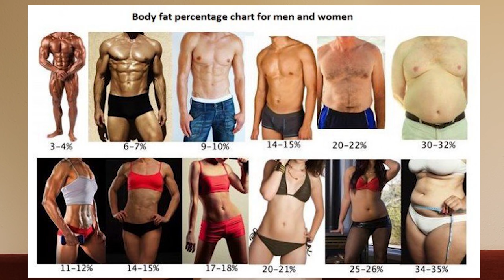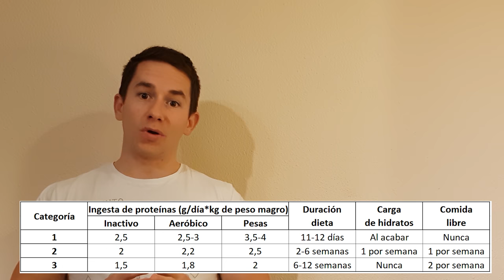DIETA PSMF para adelgazar rápido: Que es, como hacerla, suplementos, alimentos... 🍎🧀🍚🍫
En este video se habla sobre la dieta PSMF a base de proteínas y verduras para perder grasa muy rápido. Sin embargo se trata de una dieta que no es muy saludable, por lo que se recomienda no usarla, o hacerlo durante periodos MUY CORTOS de tiempo como parte de una dieta más alta en calorías-

¿QUÉ ES PSMF?
Una dieta para perder grasa rápido que se basa en crear un déficit muy grande a base de proteínas y vegetales, intentando reducir al máximo el resto de macronutrientes.

¿CÓMO HACER PSMF?
Tenemos que conocer nuestro porcentaje de grasa, ya que dependiendo de eso vamos a hacerlo de una forma u otra. También tenemos que conocer nuestro peso magro para calcular la cantidad de proteinas

Con el porcentaje de grasa vamos a encajarnos en una de las 3 categorías de dieta que propone Lyle Mcdonald:

CATEGORIA 1

- Hombres = 15% o menos de grasa corporal
- Mujeres = 24% o menos de grasa corporal

Ingesta de proteína (según actividad del día)
- Inactivo: 2,5g de proteína x kg LBM
- Aeróbico: 2,5-3g de proteína x kg LBM
- Pesas: 3,5-4g de proteína x kg LBM

La dieta durará 11-12 días, no hay comidas libres y al terminar se hace un refeed de 2-3 días.

CATEGORÍA 2

- Hombres: 16-25% de grasa corporal
- Mujeres: 25-34% de grasa corporal

- Inactivo: 2g x kg de peso
- Aerobico: 2,2g x kg de peso
- Trabajo de pesas: 2,5g x kg de peso

En esta categoría hay 1 comida libre a la semana y una carga de hidratos de 5 horas de duración. La duración de la dieta será de 2-6 semanas.

CATEGORIA 3

- Hombres: +26% de grasa corporal
- Mujeres: +35% de grasa corporal
Ingesta de proteína (según actividad)

- Inactivo: 1,5g de proteina x kg de peso
- Aeróbico: 1,8g de proteína x kg de peso
- Trabajo con pesas: 2,0g de proteína x kg de peso

Las personas de esta categoría tienen 2 comidas libres a la semana, pero no tienen carga de hidratos. La dieta durará de 6 a 12 semanas.

COMIDA LIBRE Y CARGA DE HIDRATOS EN PSMF

La comida libre: comer lo que te apetezca, pero solo durante una comida y sin pasarte.

CARGA DE HIDRATOS EN PSMF:

CATEGORÍA 1:
Se hace al final de la dieta y puede durar 2 o 3 días:
Primer día de refeed
12-16g x KG de peso total.
Segundo día
6-8g x KG de peso total.
Tercer día (en caso de querer hacerlo)
3-4 x KG de peso total
No más de 50 g de grasas y se mantienen las proteinas

CATEGORÍA 2:
Para una duración de 5 horas (categoría 1): 3-6 gr x kg de LBM,
El máximo de grasa es 50 gr en cada carga.
Las proteínas y verduras se mantienen

SUPLEMENTACIÓN EN PSMF Y CONSIDERACIONES IMPORTANTES

- Al menos 6 g diarios de aceite de pescado
- Multivitamínico
-       Calcio (600-1200 mg que se pueden dividir en 2 tomas),
-       Vitamina C
-       Fibra
-       Efedrina (no recomendada)
- Necesario mantener una hidratación adecuada
- Incluir sal (5 g), potasio (1 g) y magnesio (500 mg) en las comidas.

DESCANSOS DE DIETA EN PSMF

Una vez terminado un ciclo, se debe de hacer un descanso de dieta, o sea, comer en tus Kcal de mantenimiento o ligeramente inferior, con al menos 100 gr de CH al día.

PSMF Y CARDIO

No se recomienda hacer demasiado, y tampoco implementarlo durante esta etapa. Será de baja intensidad.

PSMF Y ENTRENAMIENTO CON PESAS

Rangos de fuerza, 1/3 del volumen habitual y no más de 2-3 días a la semana

PSMF ALIMENTOS PERMITIDOS
Alimentos bajos en grasa y en hidratos:
- Carnes y pescados magros
- Lacteos con pocos hidratos y grasas
- Claras de huevo
- Proteína en polvo
Condimentos:
-Zumo de limón
-Todos las especias
-Mostaza
-Vinagre
Etc
Bebidas:
-Agua
-Cola light
-Café
-Té
Etc

PSMF Y AYUNO INTERMITENTE
Se puede combinar perfectamente la dieta PSMF con el ayuno intermitente.

EFECTOS SECUNDARIOS DEL PSMF
- Ansiedad y falta de adherencia
- Pérdida de masa muscular
- Fatiga y cansancio excesivos
- Reducción de la leptina y otras hormonas que controlan el metabolismo.
- Es muy fácil tener deficits nutricionales, por eso hacen falta tantos suplementos para seguir la dieta.
- Disminuye el rendimiento
- No se recomienda en personas con problemas epáticos o cardiacos

Entraremos en cetosis así que también vamos a tener los efectos secundarios asociados a este estado como son:
- Mal aliento
- Ligera pérdida de la capacidad de atención.
- Posibles mareos y dolores de cabeza
- Orina y sudor con olor muy fuerte
- Nauseas y malestar general, al menos hasta que tu cuerpo se adapta al estado de cetosis
- Posibles arritmias.

COMO USAR LA DIETA PSMF DE FORMA SALUDABLE
No la recomiendo, salvo como parte de otro protocolo 1 o 2 días por semana.

0:40 ¿Qué es PSMF?
1:40 Cómo hacer PSMF
4:08 Comidas libres y refeed
5:39 Suplementos en PSMF
7:30 Descansos de dieta
7:52 Cardio en PSMF
8:27 PSMF y entrenamiento de pesas
10:03 Efectos secundarios de PSMF
11:09 Como hacer PSMF de forma saludable